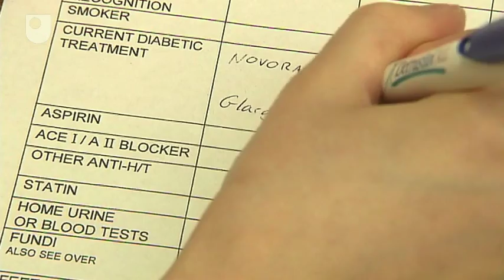Annual Review - Diabetes Care (1/6)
What happens during an annual diabetes check-up.